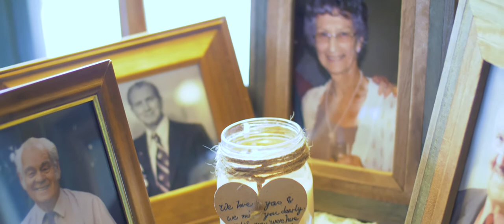Auckland Wedding Video - The Stables Wedding Film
NZ wedding video for Kieran and Julia - married at the rustic wedding venue, The Stables in Matakana, Auckland, New Zealand filmed by Auckland wedding videography and photography team Moving Films. to see more amazing wedding videos.